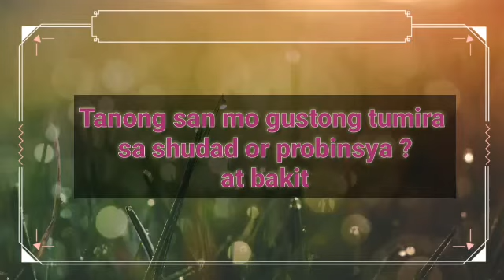QUESTION OFF THE DAY PLEASE TELL WHAT'S IN YOUR OPINION